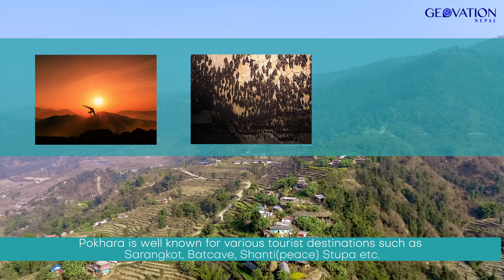POKHARA PHEWA LAKE || NEPAL || पोखरा फेवाताल || DRONE SHOT || TOURIST DESTINATION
Pokhara is major tourist destination of Nepal. It is the capital city of Gandaki Province, Nepal.
Drone Pilot : Pravin Lamsal / Viper Oli (Prakash)
Edit : Rayu Ghale
Voice: Upendra Oli
About Us
Geovation Nepal is a Geo Innovation hub where we implement innovation in surveying and mapping. Precision in surveying and mapping is our motto. When it comes to mapping, nobody does it more precisely.